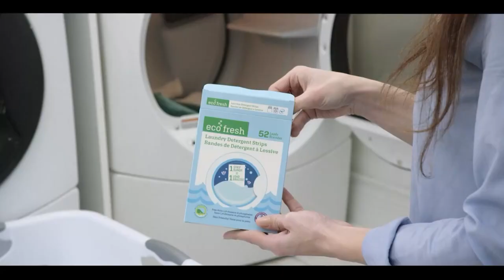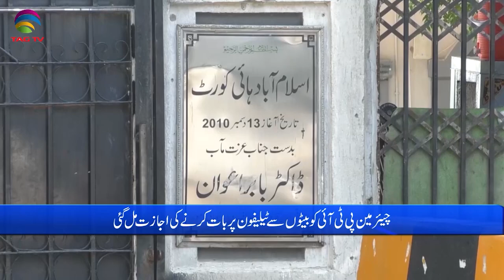Pakistan News Bulletin with Bushra khan - August 31, 2023